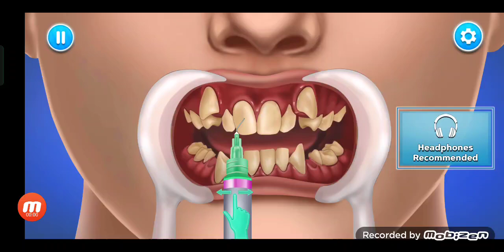ASMR Games!!$! ASMR Games Play!! ASMR Games!! Our kid's channel USMAn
asmr
asmr for sleep
relaxing
asmr tapping
asmr sleep
tingles
asmr mouth sounds
whispering
personal attention
asmr tingles
relax
tapping
asmr no talking
triggers
asmr relax
jojos asmr tingles
jojos asmr
jojos asmr sleep
satisfying
ear to ear
asmr whispering
gibi asmr
asmr roleplay
stress relief
for sleep
roleplay
sleep
asmr triggers
mouth sounds
sleep aid
white noise
calming
asmr for people who cant get tingles
stress
relief
asmr whisper
fall asleep
tingly
intoxicating
relaxation
mic brushing
oddly satisfying asmr
whispers
asmr for people without headphones
sleep-inducing
insomnia cure
insomnia
english
visual asmr
cinematic asmr
sleep help
relaxing sounds
anxiety
mouth sounds asmr
asmrtist
asmr personal attention
asmr soft whispers
asmr makeup
gibi
funny
cozy
asmr nails
dreamscape asmr
asmr para dormir
asmr scratch
asmr ear touching
asmr brain touching
asmr slow
asmr deep whispers
asmr binaural
asmr foam covers
asmr mic touching
elf cosplay
asmr elf
elf asmr
fairy
asmr fantasy
fantasy rp
fantasy rpg
moonlit cottage asmr
pink asmr
pink hair asmr
realxing asmr
trigger asmr
sleep asmr
atmosphere asmr
rpg asmr
potions asmr
spells asmr
asmr fairy
fairy rp
fairy asmr
cinematic role play
fantasy roleplay
asmr rp
fantasy asmr
cosplay asmr
cute asmr girl
asmr for adhd
accent
british
whisper
february favorites
current favorites
asmr ramble
asmr long nails
nail asmr
asmr fast and aggressive
makeup favorites
makeup tapping
makeup
eevy asmr
luna bloom
beebee asmr
jadylady asmr
asmr layered
asmr brushing
asmr visuals
asmr ninja massage
asmr head massage
asmr hand movements
asmr fast hand sounds
asmr fast mouth sounds
asmr intense
asmr up close
asmr scratching
asmr massage
asmr fast aggressive
asmr aggressive
asmr fast
asmr fast head shoulder massage aggressive
asmr hand sounds
asmr finger fluttering
asmr tapping on mannequin
asmr soft whispering
alexandria asmr
asmr relaxing facial
asmr giving you a relaxing facial
asmr skincare facial
asmr facial on a mannequin
asmr mannequin facial
asmr giving you a facial
asmr doing your skincare
asmr on mannequin
asmr skincare on mannequin
asmr mannequin
dark lighting
asmr for stress
bassy
asmr energy plucking
asmr energy pulling
scratching
8d
asmr spiders crawling up
asmr snakes and spiders
asmr 20 minutes of shivers
asmr 20 minutes
asmr spine tingling
asmr shivers down your spine
asmr giving you the shivers head tingles
asmr giving you the shivers
batalas asmr
asmr tingly
asmr fall asleep
asmr sleep inducing
batalas
couples
asmr reiki
videos
asmr emoji challenge
asmr video
missmifam
asmrmissmi
asmr layered sounds
asmr beauty
entspannt einschlafen
asmr deutsch
sounds for sleep
binaural asmr
good vibes
asmr aura cleansing
asmr whispers
positive affirmations
asmr negative energy
asmr tabuhan
asmr youtuber
asmr miss mi
asmr rarest triggers
cant get tingles
asmr follow the light
asmr for people who can't get tingles
sleepy asmr
asmr tired
asmr adhd
layered mouth sounds
99.99% asmr
asmr struggling to sleep
asmr go to sleep
professional mouth sounds
1 hour asmr
deep relaxation
asmr gentle
asmr love
asmr focus
fast asmr
asmr intense tingles
brain massage
asmr brain massage
dong asmr
girl in the back of the class
girl in the back of the class asmr
asmr the girl in the back of the class
purple triggers
asmr purple triggers
personal attention triggers
personal attention asmr
girl behind you asmr
girl behind you in class is obsessed with the color purple
asmr the girl behind you in class is obsessed
girl behind you in class
asmr the girl behind you in class
asmr the girl behind you
asmr the girl
asmr healing water
asmr light triggers
eyes closed asmr
edafoxx
female asmr
what is asmr
relatable
asmr feather
face relaxation
scalp massage
hairline
experimental
avnat-garde
art
unexpected
anticipatory
anticipation
dennisasmr
insomnia relief
sleepy
soothing
binaural
asmrsoftspoken
autonomous sensory meridian response
asmrroleplay
sensory toy asmr
satisfying videos
fidget asmr
pop it
fidget toys
jocie asmr
jocie b asmr
wart
haevy tartar
asmr remove worm infected & heavy tartar
worm
deep cleaning
injury treatment
maggot infection
acne treatment
acne
sleep in your eyes
worm removal
treatment and cleaning animation
treament animation
애니메이션
care animation
asmr spa
giant maggot
tinysom 타이니솜
asmr without headphones
dada asmr
lili holic
smile bam
lulupang 루루팡
rainbow asmr
stopmotion
asmr animation
animation
careanimation
measurements
measuring
asmr winkeyy
positivity
wellbeing
energía positiva
positive energy
de voz suave
hormigueo
relajante
susurro
víspera de todos los santos
tingels
fortnite trigger words
slaapproblemen
om te slapen
ontspannend
relaxerend
fluisteren
soft spoken
asmr trigger words
fortnite 1 kill 1 trigger
nederlands
vlaams